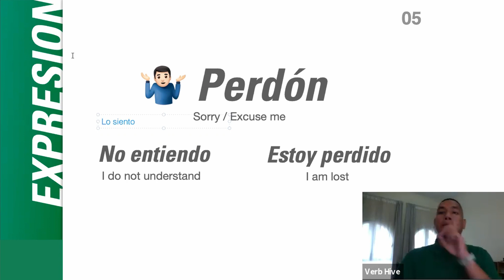The right way to say sorry in Spanish 🇪🇸🙏🏼🥺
Do you know how to properly say “I am sorry” in Spanish in the right situation? 🙏🏼 Let us talk about that in this video.

¡Hola! Buenos días a todos! ☀️ I am Teacher Jerome and I am your Spanish 🇪🇸 instructor!

In my last trial class, I spoke about the difference between “lo siento” and “perdón”, and when to properly use them. These are two words in Spanish 🇪🇸 used to ask for apology but applied in distinct situations.

🎞 Here is a clip from my last Open House.

I invite you to learn Spanish 🇪🇸 with me! Here’s what I can offer:

⏰ 30 full-hours of LIVE online classes with me!
📚 Tailored course modules that I myself wrote and developed
📹 Recordings of all sessions so you can catch up and master each topic
👨🏼‍🏫 Virtual classroom access where I will store your course materials and interact with you
👨🏼‍🎓 I am an experience teacher of Spanish trained in UP Diliman and in Spain and Italy

🖥 My beginners’ courses are starting soon! to enroll.

¡Os espero en mi curso! I will wait for you in my course!

-Jerome